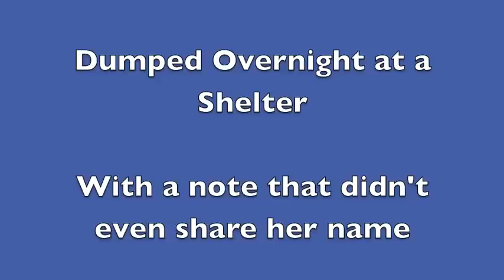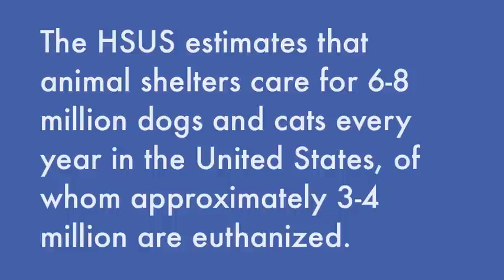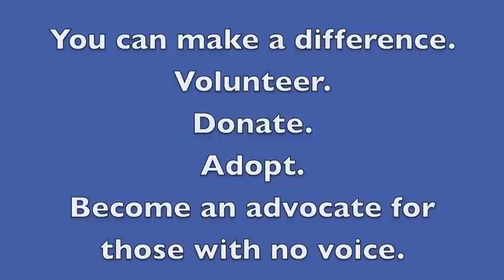Sailor's Journey August2014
She was dropped at the shelter night box with a note that said they were going on vacation.  This is Sailor's story.  I hope it inspires others to adopt from a local shelter or Rescue group.